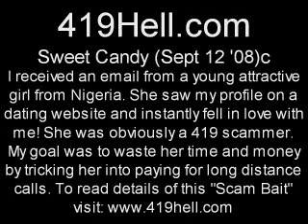Sweet Candy sept 12 08 c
,,, A young attractive girl from Nigeria saw my profile on a dating website and instantly feel in love with me! She was obviously a 419 scammer. to read the details of this "Scam Bait".